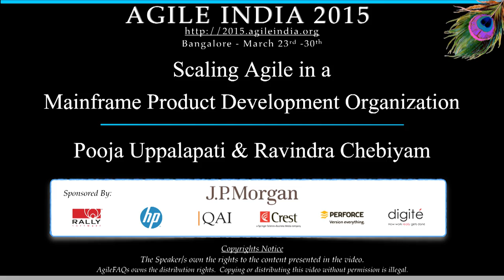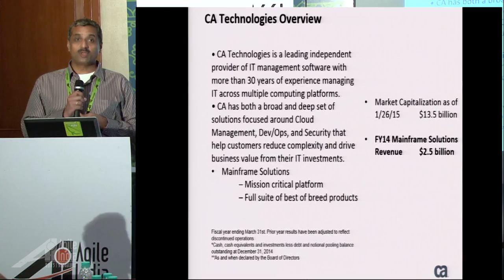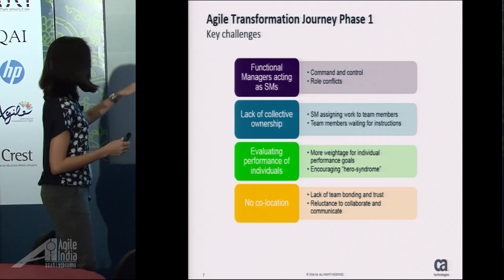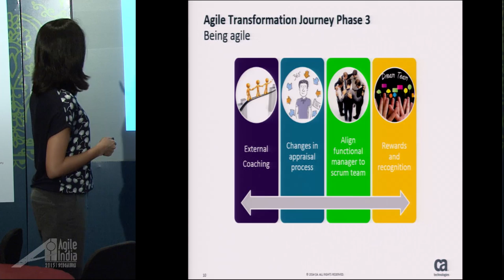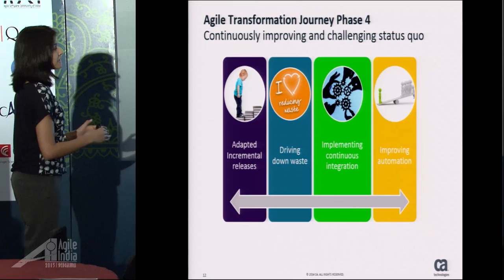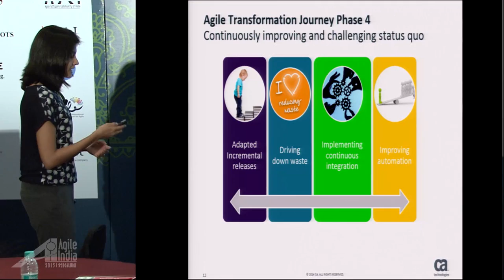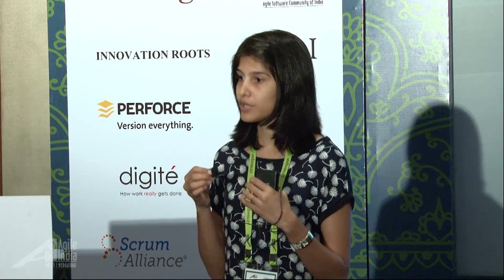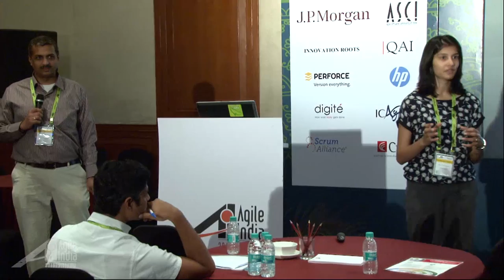Scaling Agile in a Mainframe Product Development Organization by Pooja & Ravindra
Agile transformation in any organization will go through myriad of challenges that involves people, existing organization culture, technology/domain etc. Instead of seeing these challenges as obstacles, if you view them as opportunities to grow and improve, transformation will be more impactful and long-lasting. If neglected, the very same obstacles would severely damage the motivation and trust of employees.

In this experience report we would like to walk you through the agile transformation journey in a Mainframe product development enterprise by unraveling the challenges and the remediation steps that has helped us in keeping this journey alive. Specifically we would like to touch upon

Self-organizing teams
Resistance to change
Culture shift
HR
Lack of role clarity and
Effective R&R in agile space
Agile Engineering Practices adopted in Mainframe product development
Unit test automation
Continuous Integration
Along the presentation we’ll highlight few anti-patterns and the effects of ignoring them.